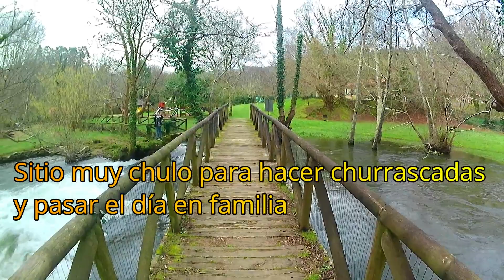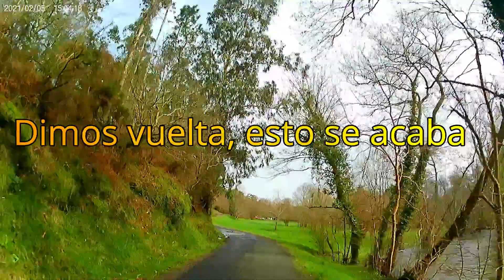Rutilla perimetral en moto sin salir de Narón , voy al Área Recreativa del Molino de Pedroso , 🏍💨✌😀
Visitamos una buena zona para pasar el día en familia, el Área Recreativa de Pedroso, tuve problemas con las cámaras una no me grabo y la otra grabo pero sin sonido ambiente, pero bueno espero que aun así os entretenga y os guste✌